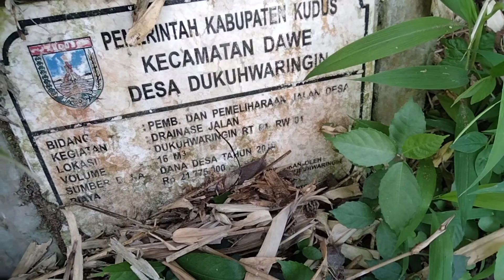Bambu Pagoda unik mirib Lobster, Junjung Derajat & Tumpang Sari di Wilayah Pegunungan Muria Kudus